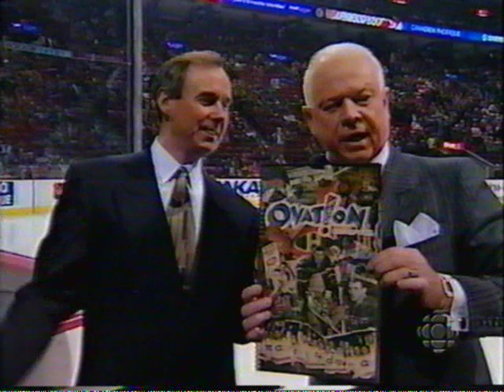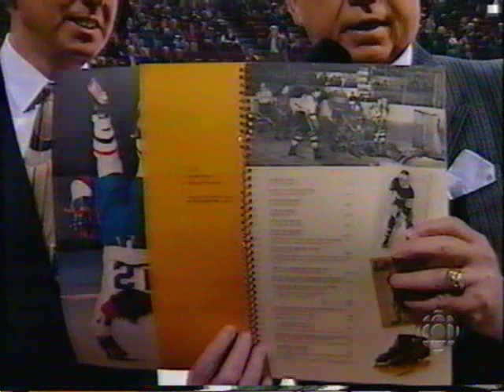Molson (Bell) Centre opening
First few minutes of the CBC-TV telecast of opening night at the Molson Centre (now Bell Centre) in Montreal, the new home of the Canadiens. NY Rangers vs Montreal.